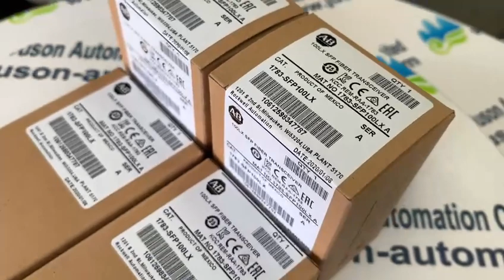Allen Bradley 1783 SFP100LX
On the big clock of time, there are only two words "now".